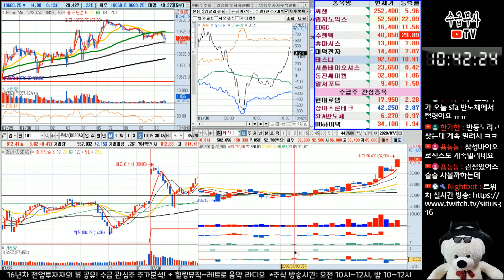직장인 매매 어떻게 해야할까? 일봉차트 눌림목 (feat.테스나) | 직장인 매매방법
직장인 매매 잘하는법, 주식마인드, 일봉차트 눌림목 매매기법, 테스나 차트분석